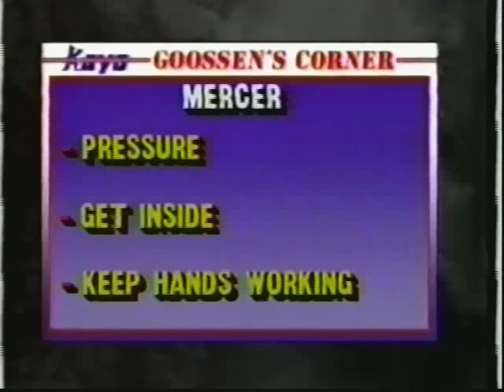Larry Holmes vs Ray Mercer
The number one channel for classic boxing. Coach strout's classic fight channel  has classic boxing from the 80's, 90's and late 70's which include fights by the legends like Sugar Ray Leonard, Larry Holmes, Tommy Morrison, Thomas Hearns, and Evander Holyfield just to name a few.

If you are looking for more fights and like Muay Thai check out Absolute Muay Thai on UFC Fight Pass